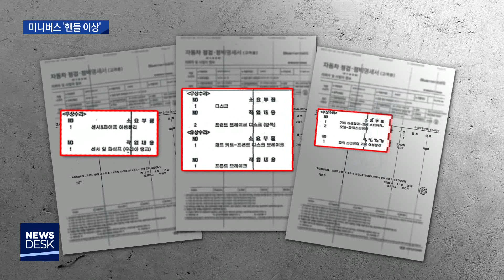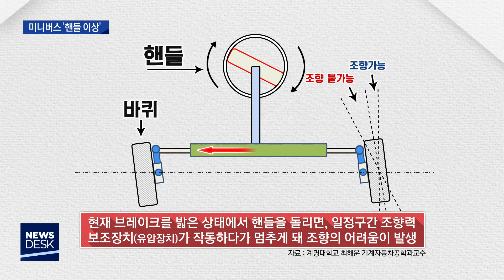[대구MBC뉴스] 아이들 태운 미니버스, 핸들 안 돌아가 '아찔'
내용: 아이들 태운 미니버스, 핸들 안 돌아가 '아찔' - 손은민 기자